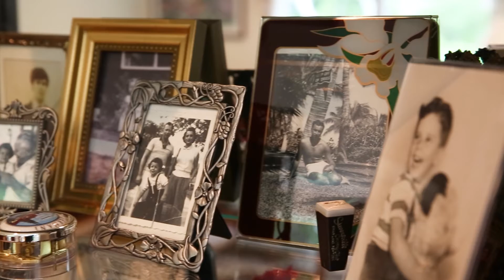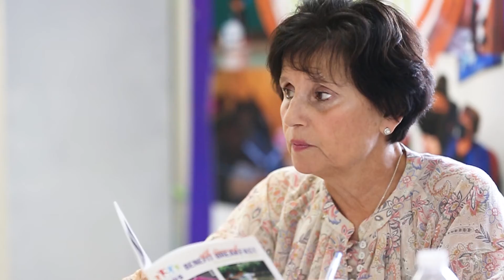Extraordinary Women 2022: Erika Greenwald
Erika Greenwald is the winner of a 2022 Extraordinary Women award. Video by Hannah Schroeder / Keene Sentinel Staff